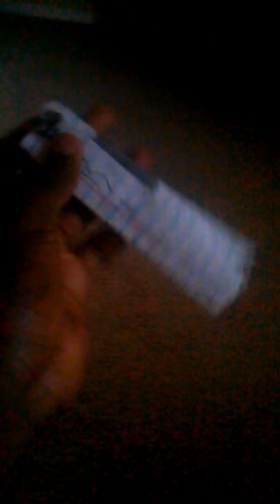My paper switch blade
Malachi jones